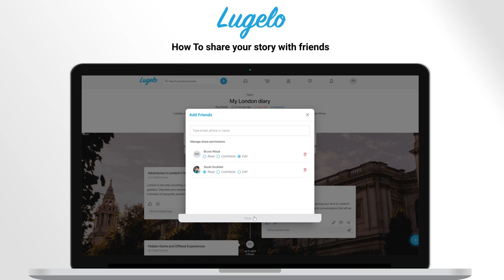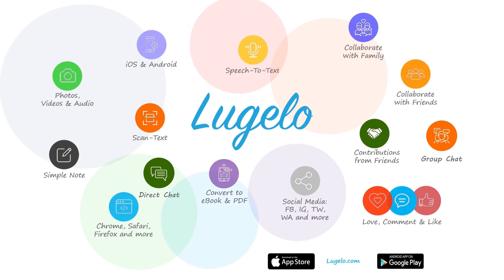How to share your story with friends : Lugelo Web & Mobile App